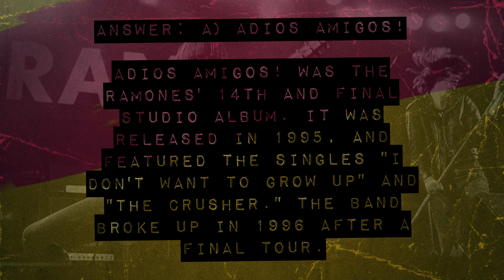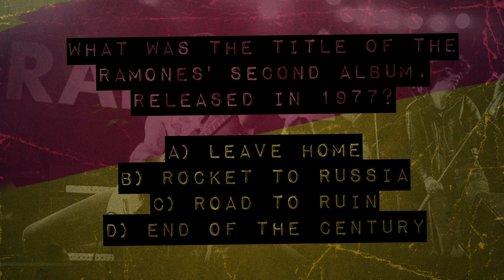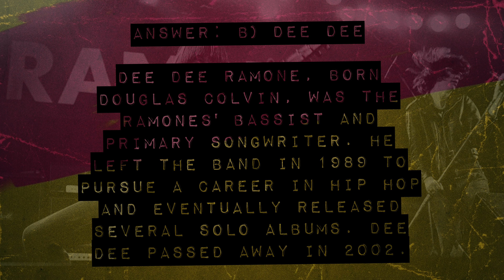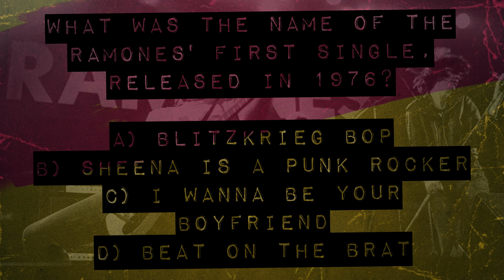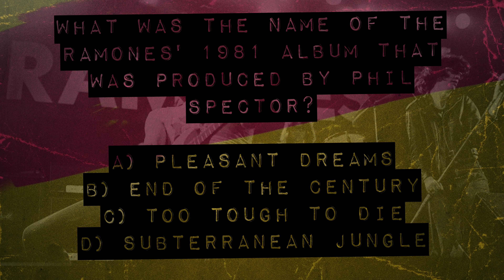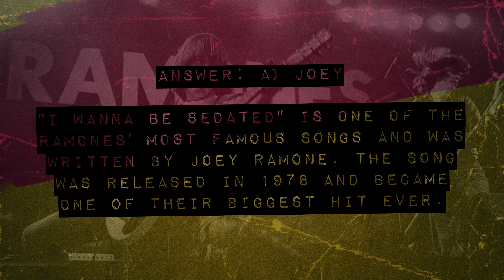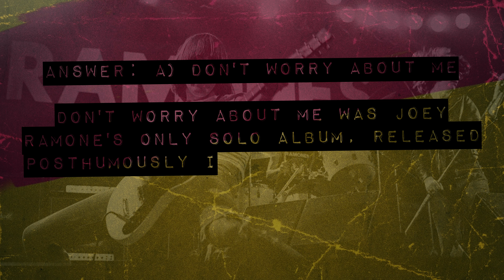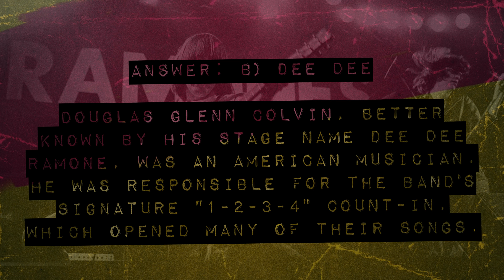EP1 - PUNK MEDIA TRIVIA - RAMONES EDITION VOL1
In this video, we dive into the world of punk rock with a focus on one of the genre's most influential bands: The Ramones. From their early days in Queens, New York to their iconic sound and style, we cover a range of trivia that any fan of punk rock or music history will enjoy.

Join us as we explore fun facts about the band's origins, their impact on the punk rock scene, and some lesser-known details about their music and personalities. Whether you're a diehard fan or just discovering their music for the first time, this video is the perfect way to celebrate the legacy of The Ramones.

So grab a leather jacket, spike your hair, and get ready to rock out with us as we explore The Ramones' world of punk rock!